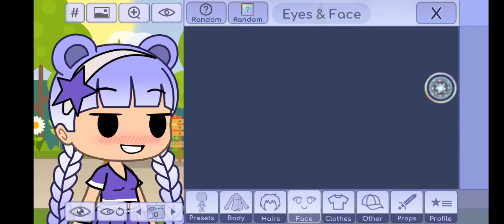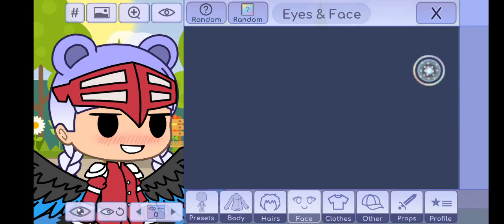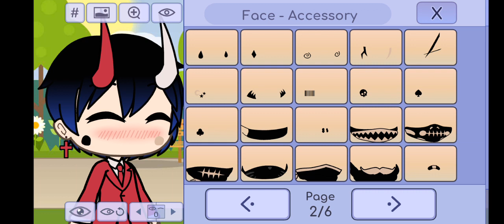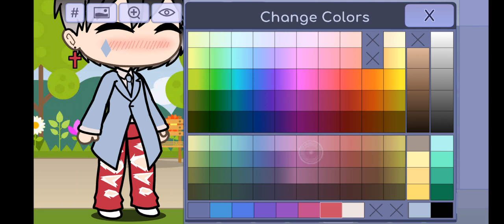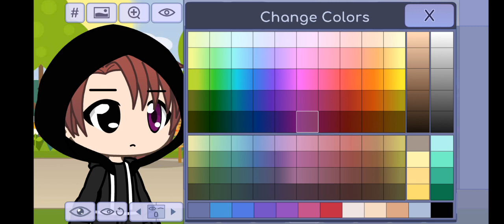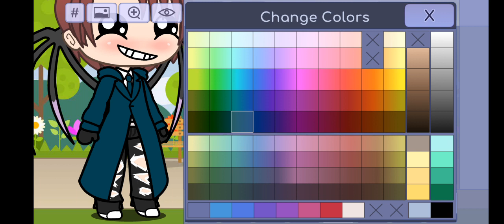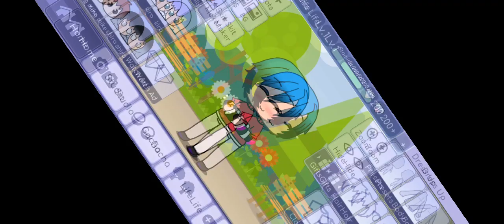Idk wat to puttttttt